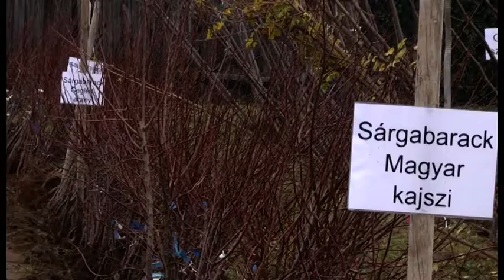LAKOSSÁGI FÁSÍTÁSI AKCIÓ JÁSZFÉNYSZARUN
A tavalyi évben közel 7 millió forintértékben adományozott gyümölcsfákat és dísznövényeket Jászfényszaru önkormányzata a lakosságnak. A népszerű fásítási program 2017-ben is folytatódott. A város közel 10 millió forintot különített el a költségvetésben a fásításra.